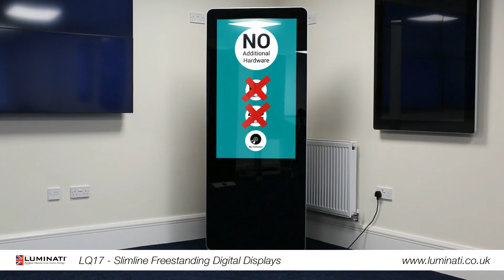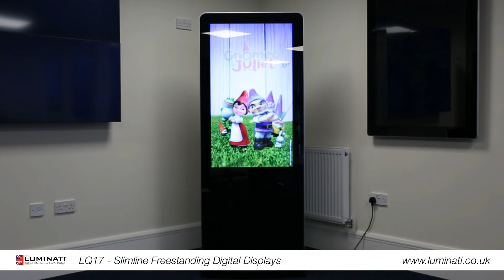Luminati - Digital Advertising Displays - Slimline Freestanding Digital Advertising Screen Display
This LQ17 android HD freestanding digital advertising screen is the perfect screen for high impact digital advertising.

Featuring Plug and Play functionality, simply upload your content to the screen on USB or memory card, plug in, and play!

Each screen is provided with free scheduling software which allows you to schedule what messages display when, and when not in use the screen has an eco power timer so will turn off and on depending on your settings.

Alongside the plug and play option, the screens are also available with network options, allowing you to create, save and manage the screens data from a cloud server.  This option is particularly useful when managing multiple screens in different locations, as the content can be centrally controlled from one place by simply logging on to the cloud server.

Some of the many features include:-
- Simple plug & play system
- 24/7 usage
- Free scheduling software
- Android media player
- Integrated castor wheels
- LED Backlight
- Eco power timer
- Multiple AV inputs
- Integrated Speakers